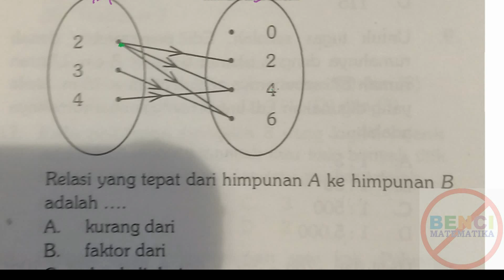Pediksi UNBK Matematika SMP 2018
Prediksi Ujian Nasional Berbasis Komputer UNBK Matematika SMP tahun 2018